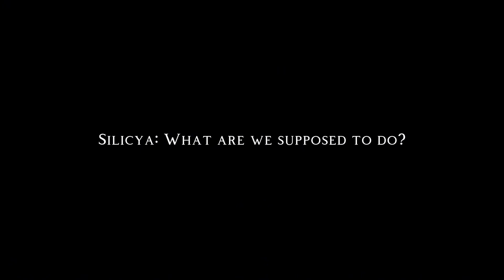Pixix Club Ep. 6 - Poison Ivy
Aspen congratulates Pixix and their performance as Alex is overjoyed to see his brother again. As they head back from the competition, something is off with Mira, but what?

Episode made by: @cosmicglacier05

Music released by: Chill Trap Records
Downlink provided by: FreeMusicWave